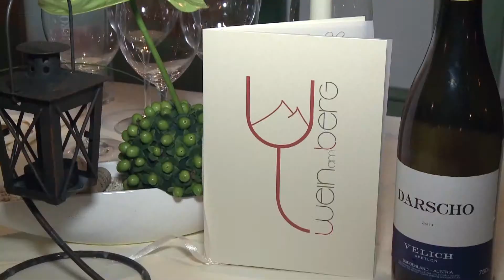Gourmet- & Weinfestival “Wein am Berg”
WEIN AM BERG - Ein kulinarischer und vinophiler Event der Spitzenklasse, wenn österreichische Top-Winzer, hochkarätige Spitzenköche und prominente Skiguides im weltbekannten Wintersportort Sölden zum jährlichen Genuss-Gipfeltreffen zusammen kommen. Jährlich lädt Söldens einziges 5-Sterne Hotel Das Central – Alpine . Luxury . Life im Frühling zum legendären Genussfestival Wein am Berg. Der Spitzenevent hat sich in den letzten Jahren zu einem führenden europäischen Gourmet- und Weinevent entwickelt und ist weit über die Grenzen hinaus bekannt.

Drei Tage lang lassen sich die Teilnehmer dieser einmaligen Veranstaltung auf eine kulinarische Reise entführen, verkosten die feinsten Tropfen u.a. vor der Gletscherkulisse auf 3.000 Metern Höhe und lernen in Begleitung prominenter Skiguides wie Frank Wörndl oder Günther Mader das Skigebiet Sölden hautnah kennen.